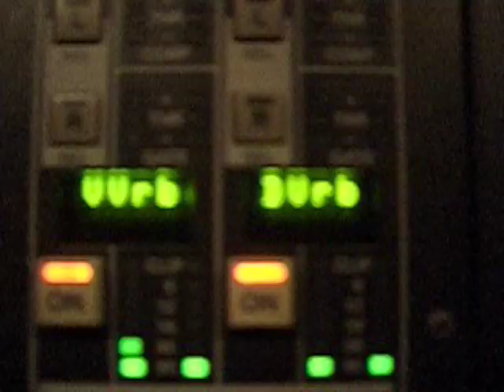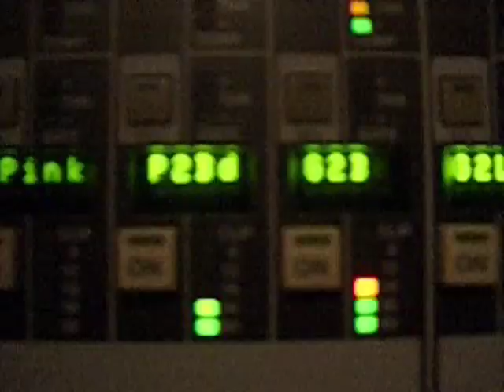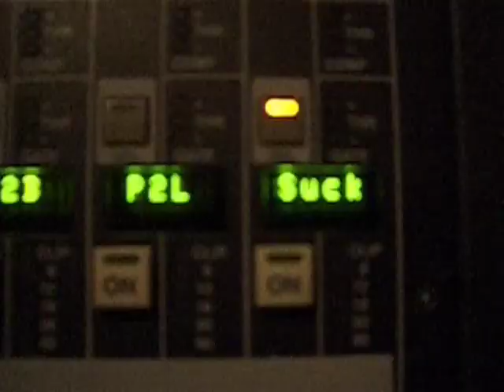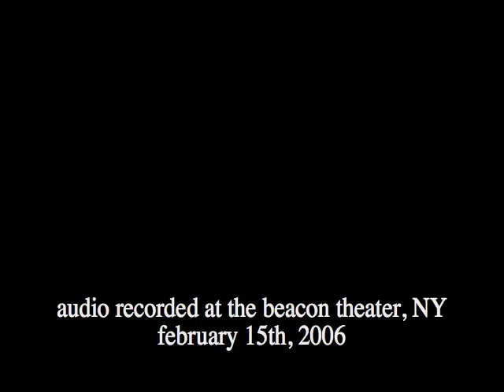Phil Lesh & Friends: Mr. Charlie - 2006 Footage by Chad Tasky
--- i created this phil lesh & friends video from footage that i shot on my crappy little digital camera while working as a drum-tech for jeff sipe during the phil lesh & friends february 2006 tour.